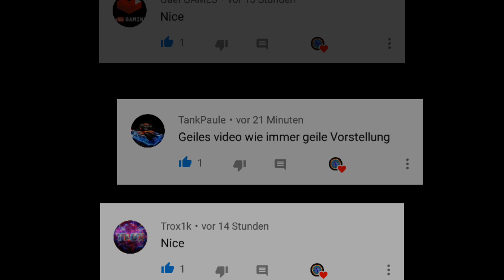NEBULOUS MOD 🔥NebuUltra🔥 FREE ULTRA-CLICKER HACK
▂▃▄▅▆▇Agar.euᴭ▇▆▅▄▃▂

◄My Setup►

Special-effects: MLG

◄Games►

Nebulous plasma hack
Nebulous plasma
Nebulous hack
🔰NEBULOUS🔰
Double reverse tricksplit
Double tricksplit
Tripple teicksplit
Solo
Agar.io
Gota.io
Destroyng teams
Nebulous hack
Nebulous plasma hack
Nebulous level hack
Solo vs teams
Solo gameplay
Tricksplit
Nebulous tricks
Nebulous gameplay
Nebulous Hack
Nebulous Plasma hack

تهكير نيبلوس
هكر نيبلوس
هكر اللفل في نيبلوس
هكر سكنات نيبلوس
دعس نيبلوس
تدمير تيمات نيبلوس
حركات نيبلوس
هكر اجاريو
هكر سكنات اجاريو
نيبلوس شراء مجاني
نيبلوس شراء السكنات مجانا
نيبلوس لفل 100
نيبلوس لفل 200
نيبلوس لفل 300
نيبلوس لفل 400
نيبلوس لفل 500
نيبلوس لفل600
نيبلوس لفل700
نيبلوس لفل 800
نيبلوس لفل 900
نيبلوس لفل 1000
نيبلوس لفل 1250
نيبلوس لفل 1500
نيبلوس لفل 2000